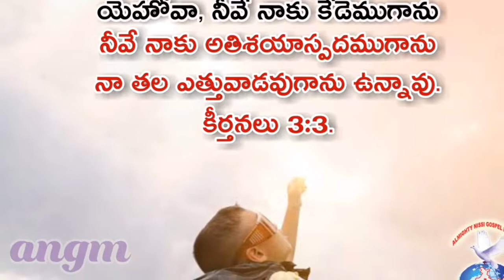ఈరోజు మన కొరకు దేవుని వాక్యం ఇదిగో...| ATHMEEYA YATHRA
ఏదోను తోటలో తల దించుకున్నాం...
గెత్సేమనే తోటలో తల ఎత్తుకున్నాం
రక్షకుని రక్తపు చుక్కలు మానవునిపై పడి
పరలోకనికి అర్హునిగా చేసి సాతాను తల చితక త్రొక్కి
మేము తల ఎత్తుకునే విధముగా చేసిన దేవా స్తోత్రం...